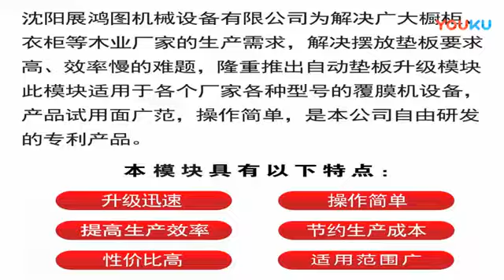TM3000F membrane press machine with positive and negative pressure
The whole machine adopts automatic top block. Compared with other domestic manufacturers, it saves the technological process of making the pad, saves the cost of process raw materials. The technology can be applied to different manufacturers and different positive and negative pressure devices, which saves the cost of replacing equipment. saves the scanning sequence of the pad of the equipment, saves the time of laminating process, greatly improves the working efficiency and reduces the labor cost. Only requires 3 worker, one trimming, one swinging board, and one placing panel. High productivity : standard operation 330-380 square / day, non-standard operation 210-250 square / day.
Presse à membranes à pression positive et négative TM3000F
Presse à membrane à vide avec système de support de goupille automatique.
La machine entière adopte le bloc supérieur automatique. Comparé à d'autres fabricants nationaux, il économise le processus technologique de fabrication du tampon, ainsi que le coût des matières premières. La technologie peut être appliquée à différents fabricants et à différents appareils à pression positive et négative, ce qui permet de réduire les coûts de remplacement des équipements. enregistre la séquence de numérisation du pad de l'équipement, économise le temps du processus de laminage, améliore considérablement l'efficacité du travail et réduit les coûts de main-d'œuvre. Ne nécessite que 3 ouvriers, un détourage, une planche pivotante et un panneau de pose. Productivité élevée: fonctionnement standard 330-380 carrés / jour, fonctionnement non standard 210-250 carrés / jour.
غشاء الضغط الإيجابي والسلبي آلة الصحافة TM3000F
غشاء الفراغ الصحافة مع نظام دعم دبوس التلقائي.
الجهاز كله يعتمد كتلة أعلى التلقائي. بالمقارنة مع الشركات المصنعة المحلية الأخرى ، فإنه يوفر العملية التكنولوجية لصناعة الوسادة ، ويوفر تكلفة معالجة المواد الخام. يمكن تطبيق هذه التقنية على مختلف الشركات المصنعة وأجهزة ضغط إيجابية وسلبية مختلفة ، مما يوفر تكلفة استبدال المعدات. يحفظ تسلسل مسح لوحة الجهاز ، ويوفر وقت عملية الترقق ، ويحسن بشكل كبير من كفاءة العمل ويقلل من تكلفة العمالة. لا يتطلب سوى 3 عاملين ، وتشذيب واحد ، ولوحة واحدة متأرجحة ، ولوحة وضع واحدة. إنتاجية عالية: تشغيل قياسي 330-380 متر مربع / يوم ، تشغيل غير قياسي 210-250 متر مربع / يوم.